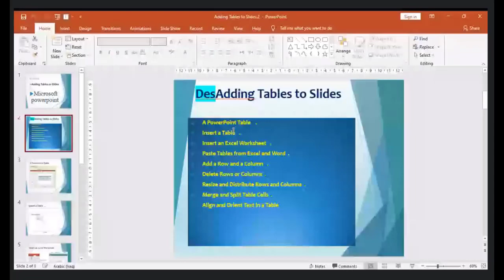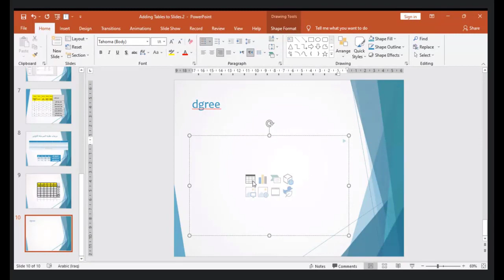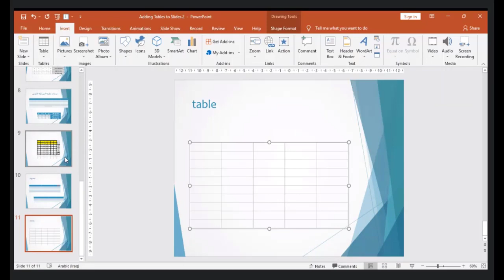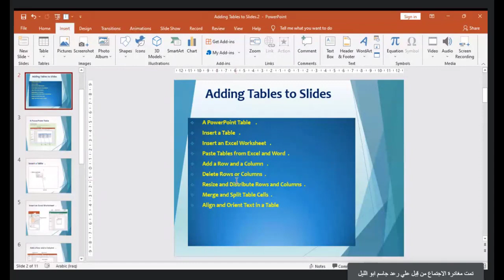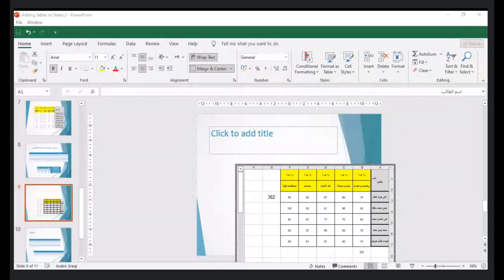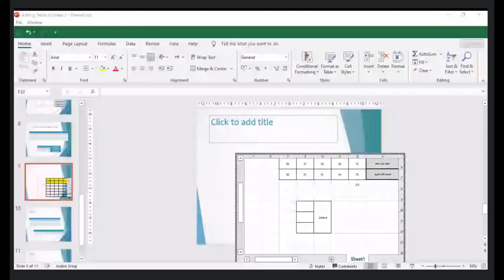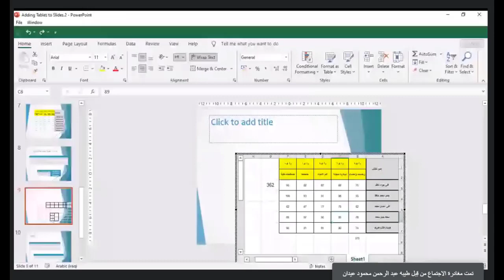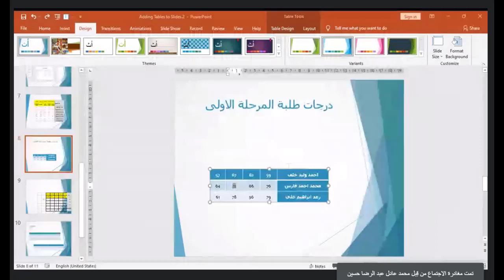حاسوب 5 د طارق